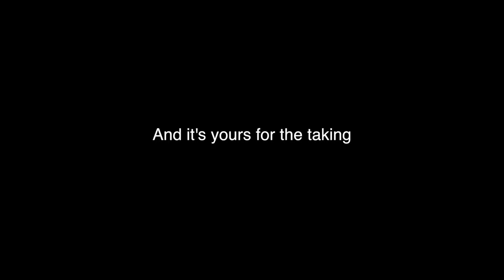Lake Sebago Kayaking tour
Lake Sebago of Harriman State Park, NY, as seen on my adventures kayaking
Music: Natural Disaster, Performed by: City and Colour